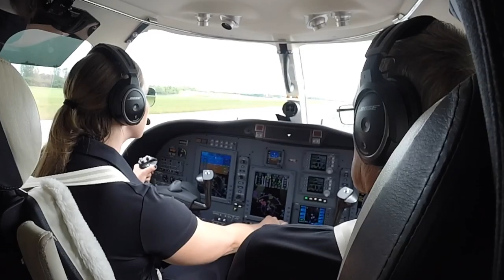Flying a Great Lakes Biplane on a Work Trip! | Corporate Pilot Adventures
This is part work trip video, part adventure flight! I had the awesome opportunity to go flying with my friend Doug when I had a long overnight in St. Louis. He and his Dad own a couple airplanes, and I got to experience my first open cockpit biplane flight. It was an absolute blast, and I would highly recommend the experience!
Have you ever flown in an open cockpit biplane?